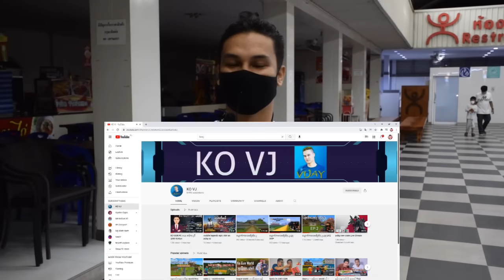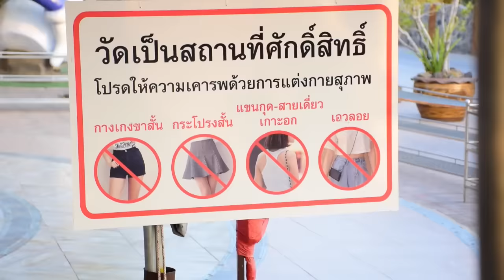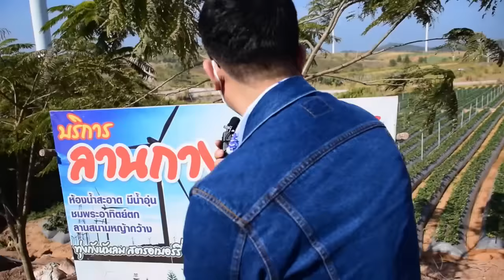နတ်ပြည်ဘုရားသိုး @MrKoGun ...🙏🙏🙏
Omlet Arcade
Name . sanmaunglimbu

ကျွန်တော် Channel အကြောင်းလေးပါ

   ကျွန်တော်နာမည်ကတော့ SanMaung Channel နာမယ်ကတော့ KoGun ပါ ကၽြန္ေတာ္ရဲ့ KoGun YouTube channel ကတော့ Mobile Game နဲ့ ပတ်သတ်တာတွေကို Video လုပ်ပြီးတင်နေတဲ့ Channel ပါ
      PUBG Mobile & Mobile Legends Game Minecraft ကိုပဲလုပ်ဖြစ်နေတာပါနောက်ပိုင်းတစ်ခြားGame တွေလဲလုပ်ဖြစ်ဖို့ရှိပါတယ်. လာအားပေးဖို့အတွက်ဖိတ်ခေါ်ပါတယ်ဗျာ အောက်မှာFacebook Link ထားထားပါတယ်နော်။

Hello,I’m from Myanmar.
  My name Is SanMaung My Channel(KoGun)
KoGun  YouTube Channel is making content all about PUBG Mobile right now for future I will making another game too and if u guy enjoy my video please don’t forget to subscribe to my channel.

         ยังมีผลงานอีกมากมายให้ติดตาม